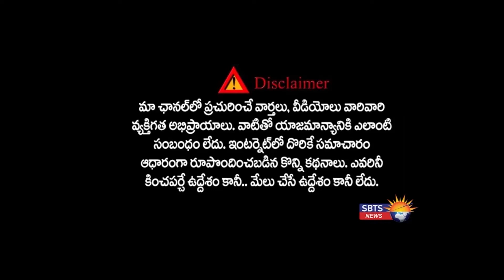ఆంధ్ర వెళ్లాలనుకునే ప్రభుత్వ ఉద్యోగులకు తెలంగాణ ప్రభుత్వం కీలక ఆదేశం || CS SOMESH KUMAR